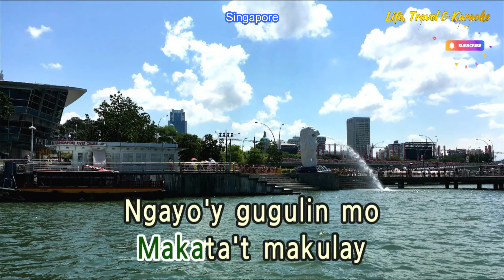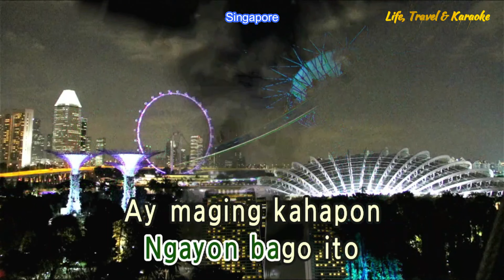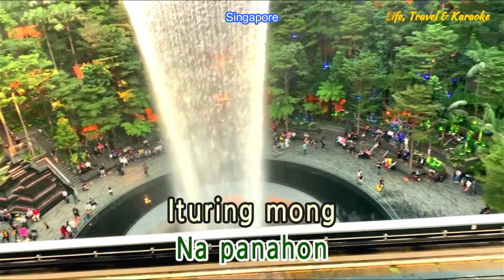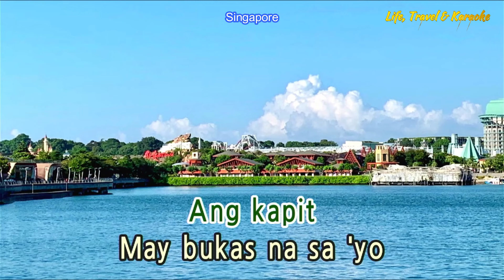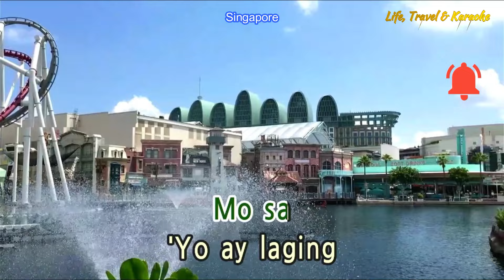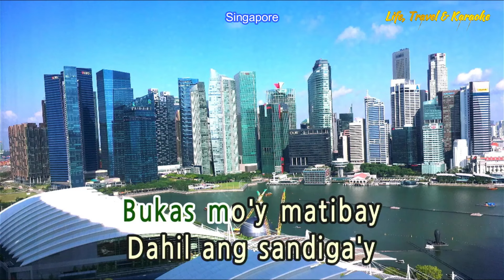NGAYON - BASIL VALDEZ (Karaoke Version)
Composer  - George Canseco
If any producer or label has an issue with the audio, please get in contact with us and we will delete it immediately
Background Photos - Singapore